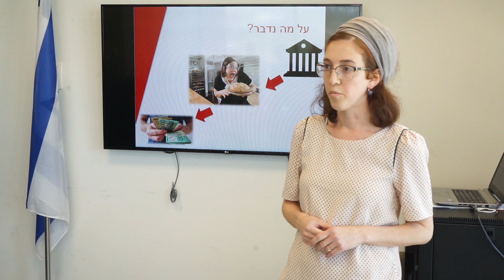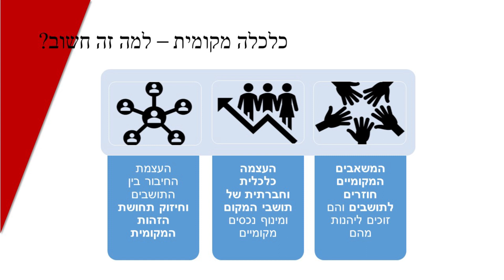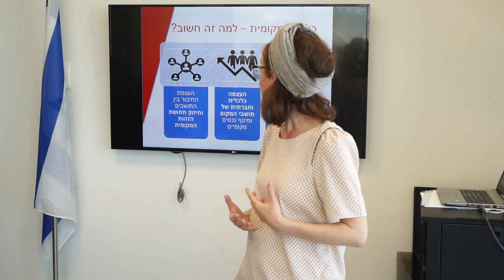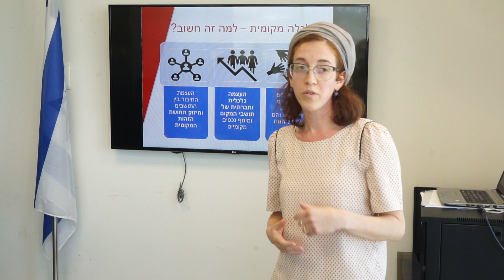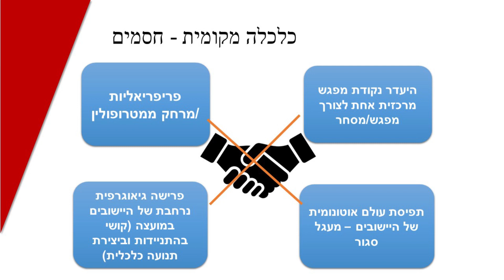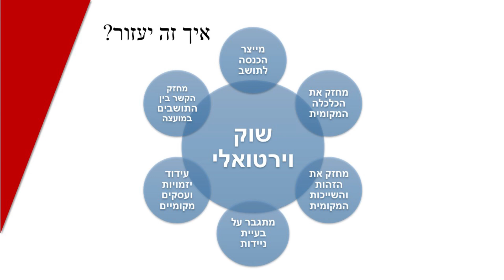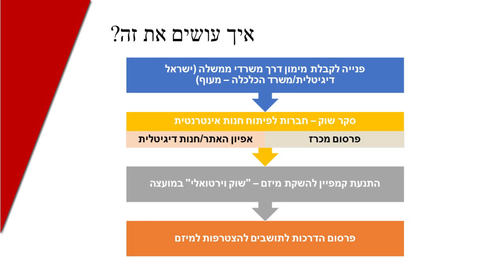תאיר קליימן, פיתוח כלכלי ברשויות מקומיות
הרצאתה של תאיר קליינמן העוסקת בכלכלה מקומית ומציעה דרך אחת שבה הרשות המקומית יכולה בצעד פשוט לקחת את הכישרונות של התושבים שלה ולהפוך אותם גם להכנסה עבור התושבים, וגם ליצור מנוע של כלכלה מקומית ברחבי המועצה. ההרצאה מציגה את הרעיון של הקמת שוק וירטואלי מועצתי, ככלי ליצירת מנוע של כלכלה מקומית, חיזוק תחושת השייכות וחיבור בין התושבים. רעיון זה מאפשר לכל תושב למכור את מרכולתו לשאר תושבי המועצה ומתגבר למעשה על מגבלות כמו פרישה גיאוגרפית רחבה, היעדר נקודת מפגש מרכזית למסחר ופריפריאליות.